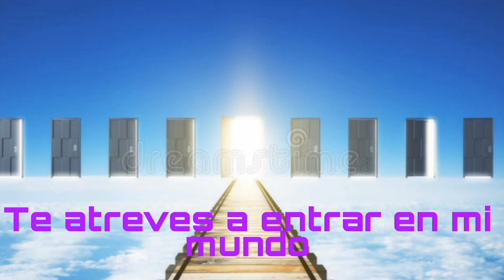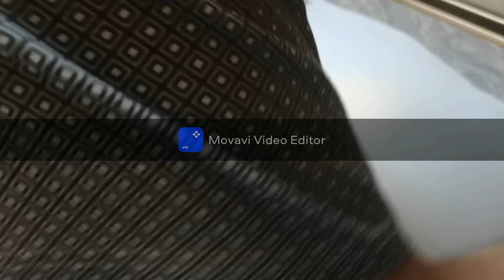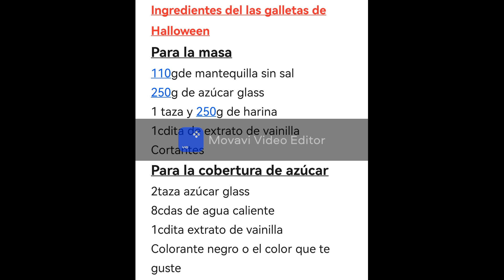Galletas de Halloween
bienvenidos al canal de los mundos de paco vk aquí encontraras, videos de recetas de cocina. unboxing .blog ,comentarios de los realitys show de tv, paseos ,historias personales recomendaciones de canciones mías preferidas y trucos de cocina y limpieza y charlas de temas del corazón y viajes
aquí me veréis preparando la receta de las galletas de Halloween

Rodillo de cocina

Colorante alimentario